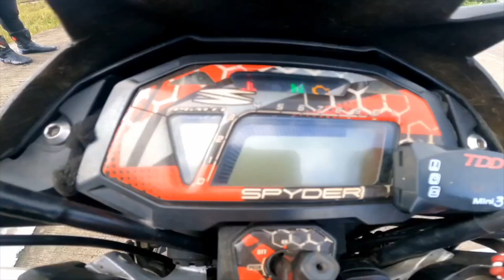PUGAY OR COURTESY | ARNIS